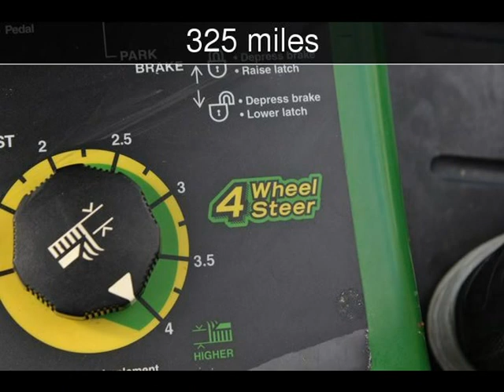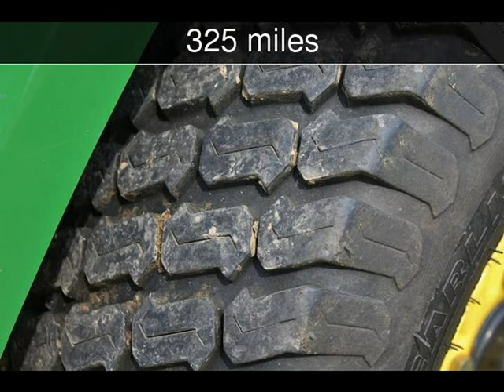2010 John Deere X729 Ultimate Used Powersports - Jackson ,MO - 2019-04-10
See more details about this used powersport This 2010 John Deere X729 Ultimate with 325 miles is for sale at First Auto Credit.